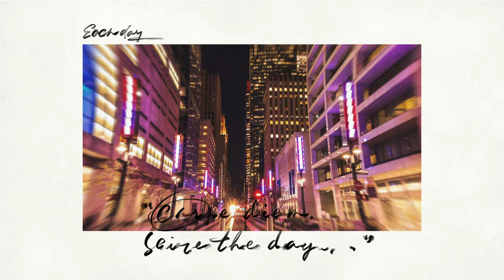Jusqu'au bout de la route. Maurice Larcange. Les plus grands succès des Bals musette. Musette 2000.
Jusqu'au bout de la route. Maurice Larcange.  Les plus grands succès des Bals musette. Musette 2000. (Variété)

Maurice Larcange - Bal a papa Vol 2
Maurice Larcange - La Guinguette a Momo Vol 1